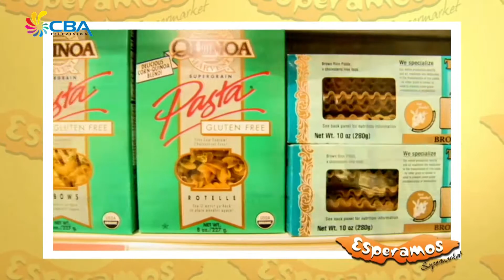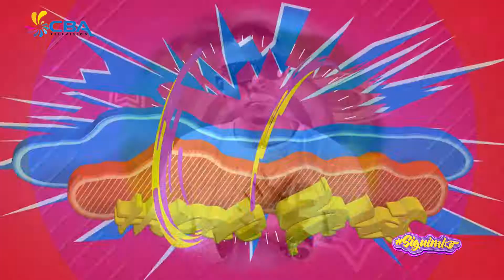Siguimi 4 September 2017 3